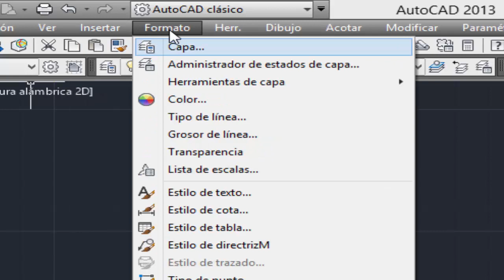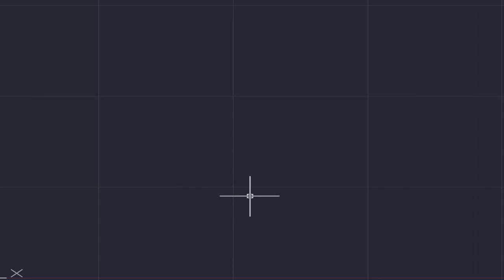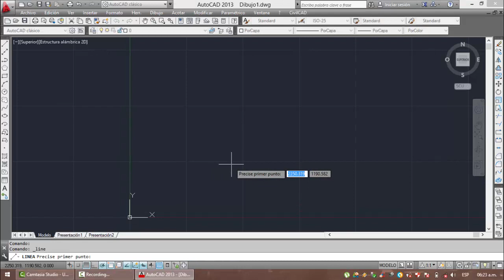Configuración de UNIDADES en AutoCAD para dibujo de planos - TOPOGRAFÍA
Configuración de las Unidades y valores en AutoCAD para una correcta realización de todo tipo de planos.

Referencias:
Plano topográfico.
Plano perimétrico.
Plano lotización.
Plano localización.
Plano ubicación
Plano subdivisión.
Plano arquitectónico.
Plano diseño de estructuras.
Plano instalaciones eléctricas.
Plano registro de predios.
Configuración inicial para realizar planos topográficos en AutoCAD.
Configuración inicial para realizar planos perimétricos en AutoCAD.
Configuración  inicial para realizar planos subdivisión en AutoCAD.
Configuración inicial para realizar planos de lotización en AutoCAD.
Configuración inicial para realizar planos ubicación en AutoCAD.
Configuración inicial para realizar planos localización en AutoCAD.